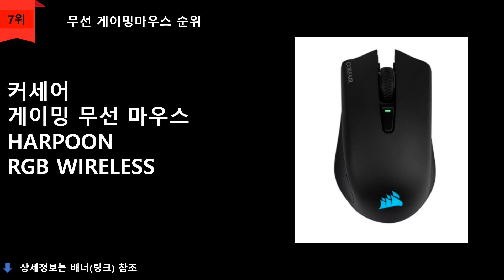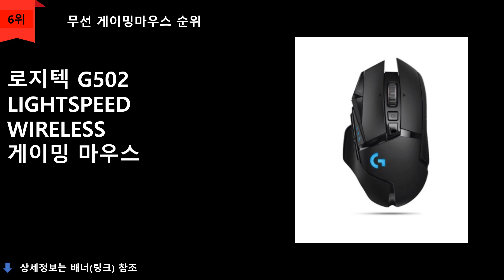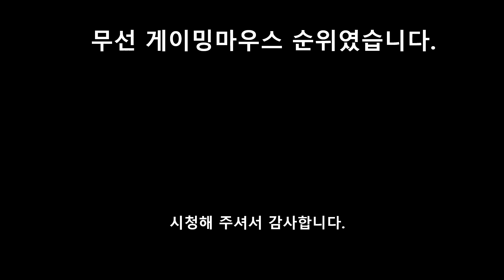무선 게이밍마우스 추천 TOP 10 - 2021 무선 게이밍 마우스 인기제품 10가지 순위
1위
로지텍 LIGHTSPEED 무선 게이밍 마우스 G304
\39,120원
무료배송

2위
에이픽스 12000DPI PMW3360센서 게이밍 마우스 GM003
\24,660원
무료배송

3위
로지텍 라이트스피드 유무선 게이밍마우스 G703
\116,620원
무료배송

4위
앱코 HACKER A250W 3335센서 무선 RGB 게이밍 마우스
\50,950원
무료배송

5위
레이저 바실리스크 X 하이퍼스피드 게이밍 무선마우스 RZ01-0315
\34,190원
무료배송

6위
로지텍 G502 LIGHTSPEED WIRELESS 게이밍 마우스 C-U0008
\169,000원
무료배송

7위
커세어 게이밍 무선 마우스 HARPOON  RGB WIRELESS
\58,810원
무료배송

8위
플레오맥스 무선마우스 MOC-WM10
\5,580원
무료배송

9위
콕스 유무선 RGB 무선 게이밍 마우스 CM90W
\34,490원
무료배송

10위
로지텍 LIGHTSPEED 무선 게이밍 마우스 G603
\84,000원
무료배송

순위맨 Dream